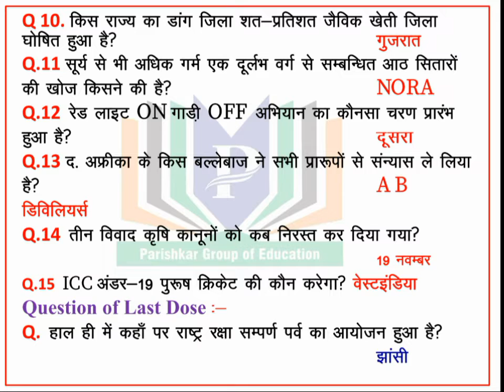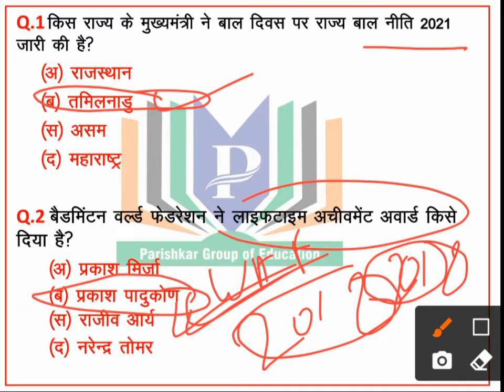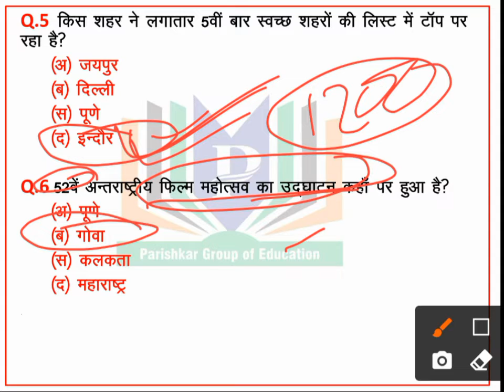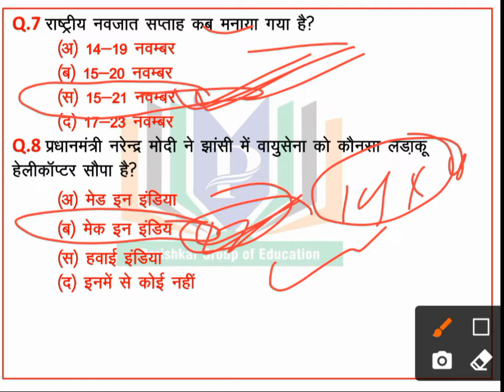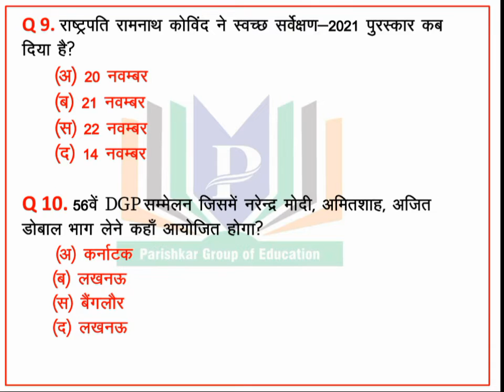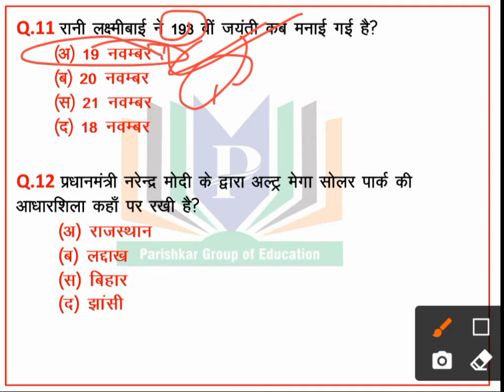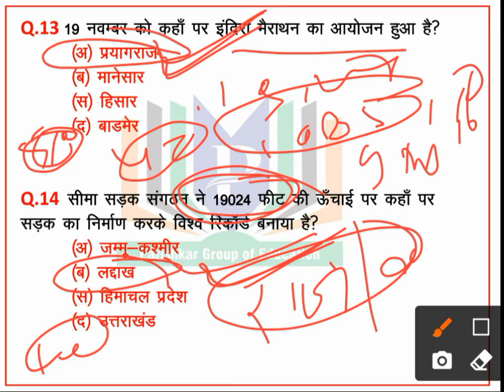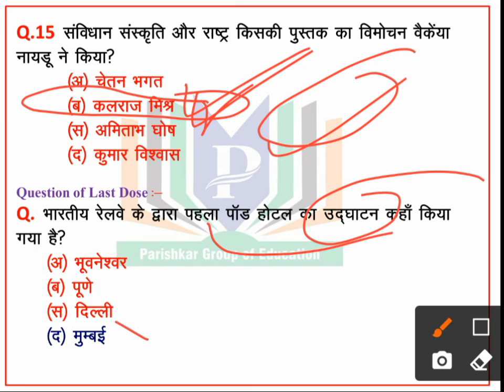Today Current Affairs | Daily Current Affairs | 22 November 2021 Current Affairs | Parishkar Dose170